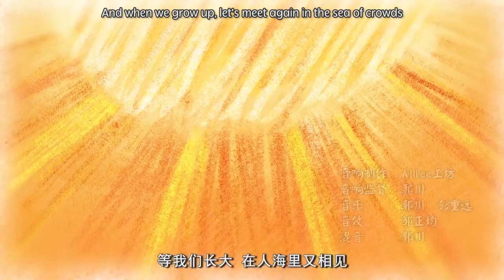Onmyoji - Hundred spirits kindergarten Season 4 Ep3 (eng fansub)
wow they cheat better than me :C